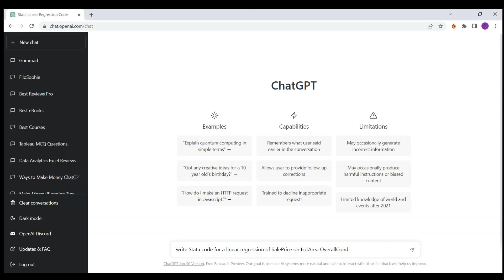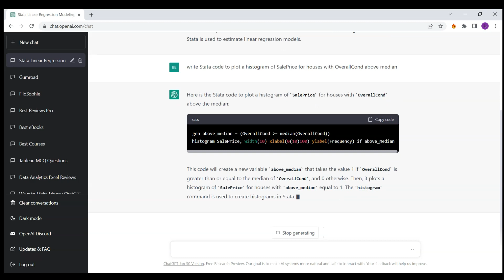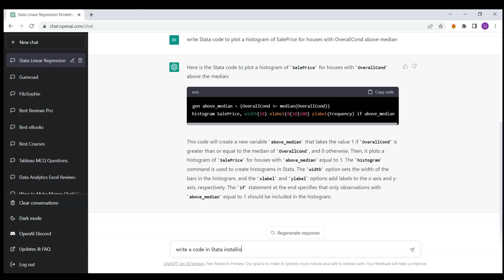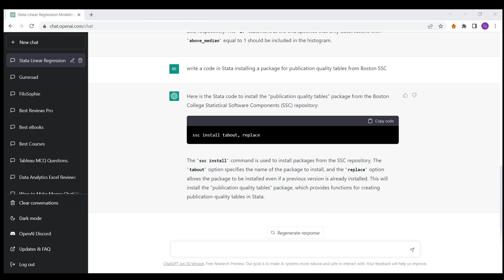Unlock the Power of Stata with ChatGPT!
if this video saved you some time ☕️

In this video, we analyze how good ChatGPT is at writing code for stata using 3 examples. ChatGPT could write a simple code to run linear regression, plot a histogram for the sales price of houses with overall condition above the median (the hard one!), and install a package from SSC Boston (somewhat mixed result).

⏱️VIDEO CHAPTERS⏱️
0:00 Introduction to Stata Coding with ChatGPT
0:30 Stata Code to Run a Linear Regression
1:10 Stata Code to Plot a Histogram With IF Condition
2:15 Stata Code to Prepare Publication Quality Table